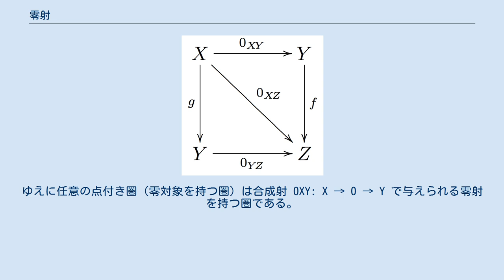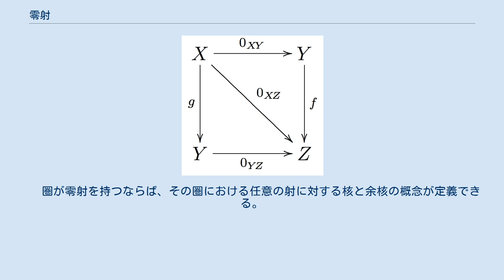零射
数学の一分野圏論における零射（れいしゃ、ゼロしゃ、英: zero morphism）は特別な種類の射で、零対象への射と零対象からの射の性質を併せ持つ。
 圏 C と C 内の射 f: X → Y を考える。
射 f が定値射 (constant morphism) または左零射であるとは、C の任意の対象 W と任意の射の対 g, h: W → X に対して fg = fh を満たすときに言う。
双対的に、f が余定値射 (coconstant morphism) または右零射であるとは、任意の対象 Z ∈ ob(C) と射の対 g, h: Y → Z に対して gf = hf を満足するものを言う。
零射は左零かつ右零な射である。
 零射を持つ圏 (category with zero morphisms) は、対象の各対 A, B ∈ C に対して一つの射 0AB: A → B が存在して、以下の図式 を任意の対象の組 X, Y, Z ∈ C と任意の射 f: Y → Z, g: X → Y に対して可換にする。
 この射 0XY は零射でなければならず、零射からなる可換な系を成す。
 零射を持つ圏 C の零射 0XY 全体の成す集まりは一意である。
 この場合、「零射」と「零射を持つ圏」という呼称とはそれぞれ無関係に定義されるものではあるが、しかし各射集合が「零射」を持つ圏は「零射を持つ圏」になる。
 圏 C が零対象 0 を持つならば、対象の各対 X, Y ∈ ob(C) に対して標準的な射の対 f: X → 0, g: 0 → Y が存在するから、合成射 gf は MorC(X, Y) に属する零射になる。
ゆえに任意の点付き圏（零対象を持つ圏）は合成射 0XY: X → 0 → Y で与えられる零射を持つ圏である。
　 圏が零射を持つならば、その圏における任意の射に対する核と余核の概念が定義できる。